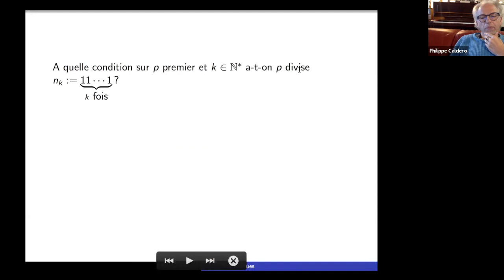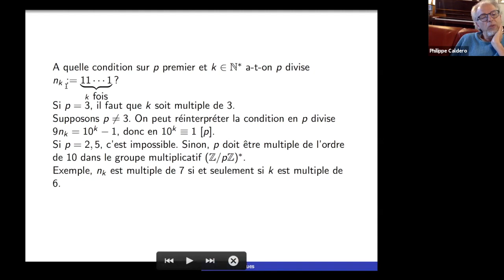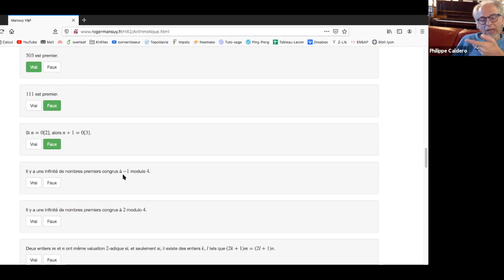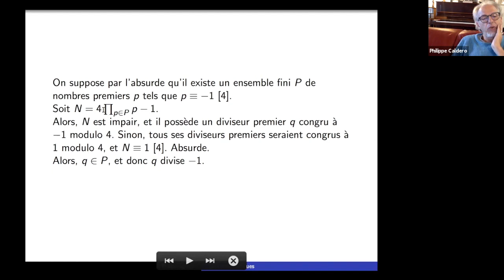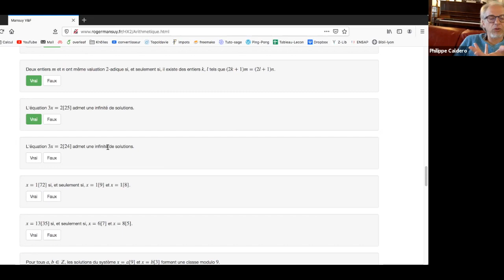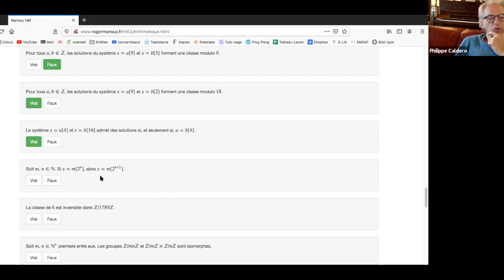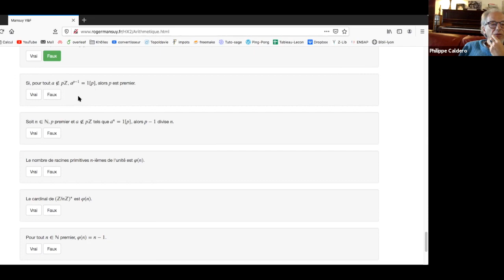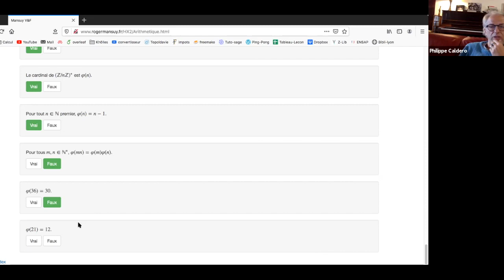Agrégation interne- Questionnaire Roger Mansuy- Arithmétique-2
Le second volet du questionnaire d'arithmétique de Roger Mansuy